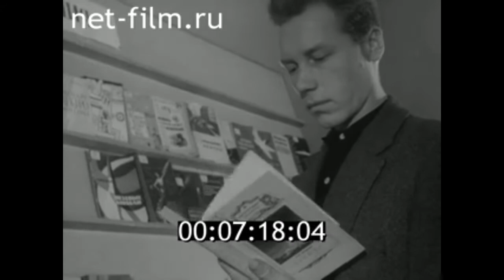1964г. Вологда. областная библиотека, новое здание